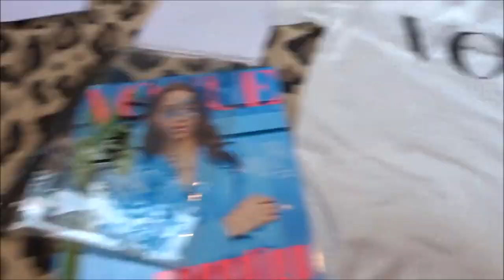WEEKVLOG #2 (Deel 1) Leuke vogue goodies & Edit stress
Haaiii! Ik ben sasha en op mijn kanaal kan je video's vinden over mijn transitie, story time video's en overige video's. wil je op de hoogte blijven van mijn video's druk dan even op die abonneer knop.

sashawittenberg